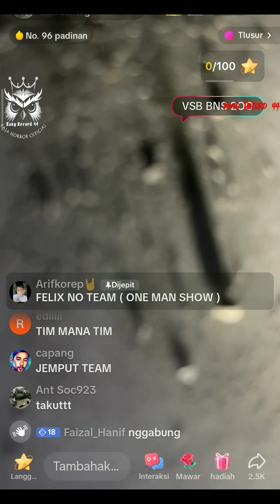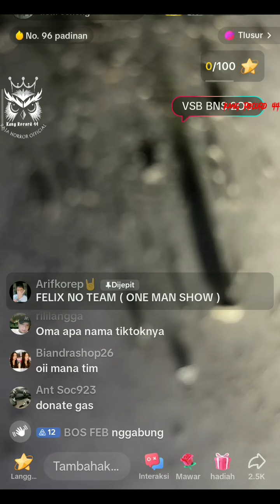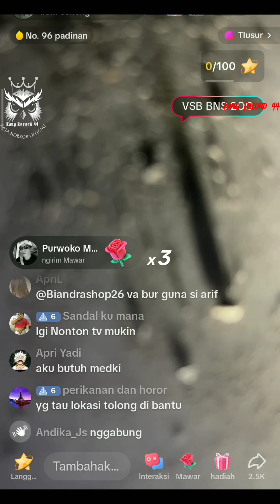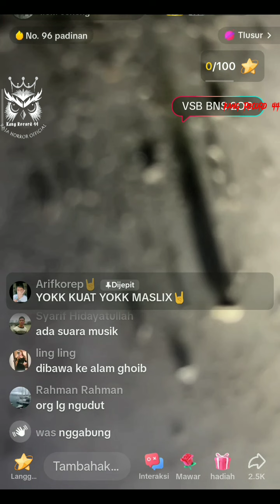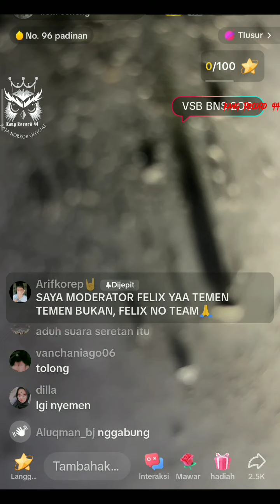Felix Yulian Trag3di Rumah Engeline Pemuja Setan❗ttmreborn